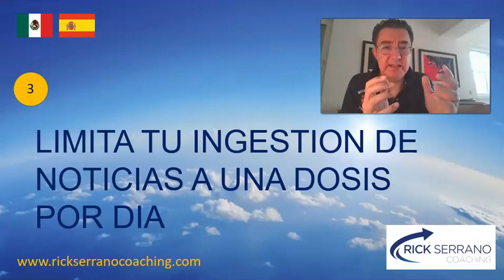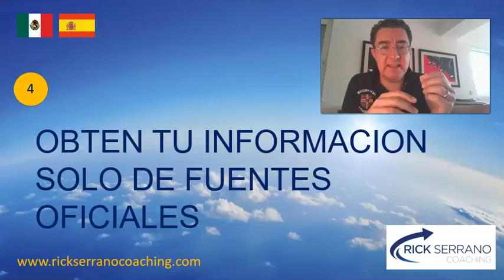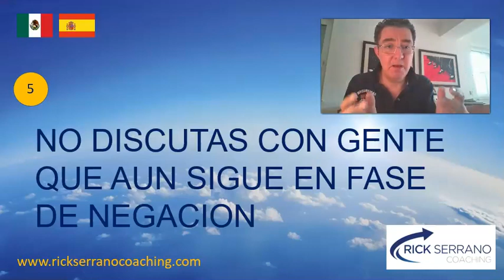CORONAVIRUS - GESTION DE LA ANSIEDAD - EN ESPAÑOL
En este video, Rick Serrano, Executive & Life Coach presenta DOCE prácticos consejos para gestionar la ansiedad en medio de la crisis del Corona Virus que azota al mundo.